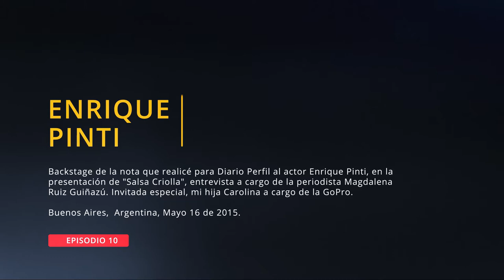ENRIQUE PINTI - La Máquina del Tiempo - Ep. 10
Serie: "La Máquina del Tiempo"
Episodio 10
Título: ENRIQUE PINTI

A 30 años del estreno de "Salsa Criolla", Enrique Pinti reestrena la obra en el Teatro Liceo, la periodista Magdalena Ruiz Guiñazú le realizó la entrevista para Diario Perfil. En este BackStage muestro como realicé las fotografías para la nota, con la participación especial de Carolina, mi hija, al mando de la cámara GoPro. Buenos Aires, Argentina, Mayo 16 de 2015.
30 years after the premiere of "Salsa Criolla", Enrique Pinti re-premieres the work at the Liceo Theater, the journalist Magdalena Ruiz Guiñazú interviewed him for Diario Perfil. In this BackStage I show how I took the photographs for the note, with the special participation of Carolina, my daughter, in command of the GoPro camera. Buenos Aires, Argentina, May 16, 2015.